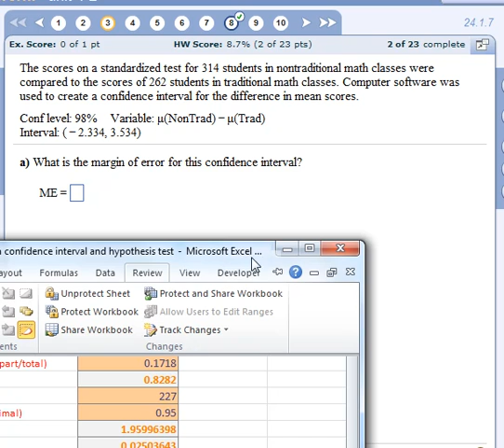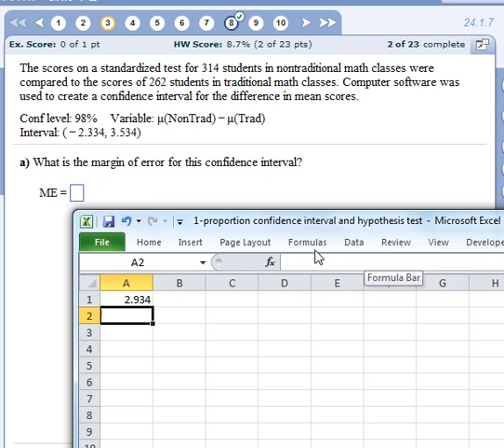1342 unit 4 2 3